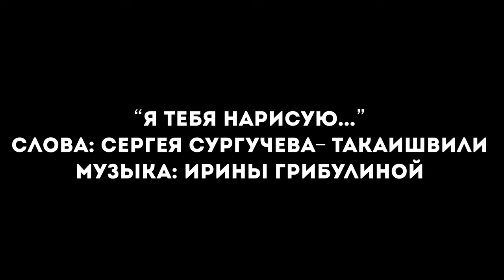BRILEV - Я тебя нарисую. | Владимир Брилёв. Лучший певец России. | Лучший исполнитель. Лучшие песни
Расставания и встречи – это наша обычная жизнь. Любовь и разлука всегда в ней идут рука об руку. И, конечно, грусть от того, что любимого человека нет рядом,  очень больно ранит нас. Но тут ничего нельзя изменить, и Жизнь всегда прекрасна в своем бесконечном разнообразии. Так же, как прекрасна музыка,  которой музыканты стремятся передать наши чувства. Послушайте, как красиво это сделано в песне « Я тебя нарисую» в исполнении Владимира Брилёва.

Лучший певец России Владимир Брилёв.